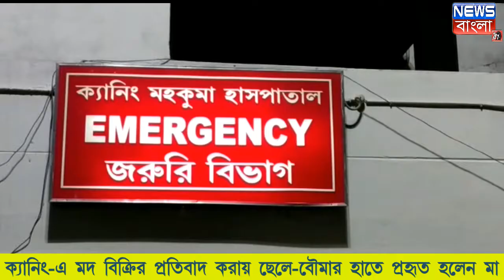ছেলে ও বৌমার প্রহারে গুরুতর আহত মা NEWS BANGLA 24x7 EXCLUSIVE (BREAKING NEWS)